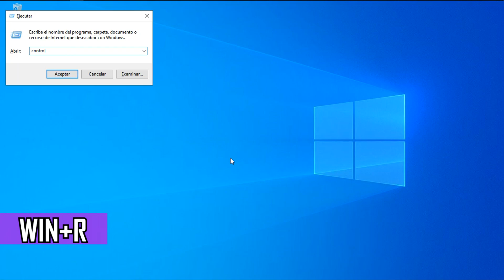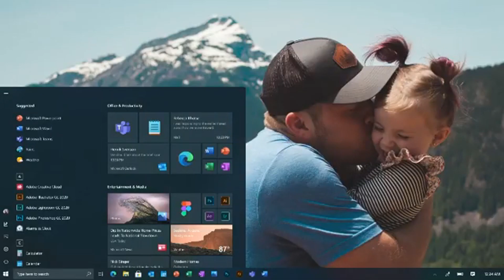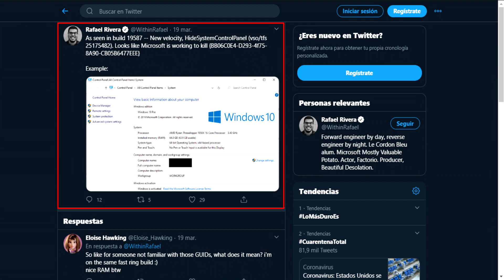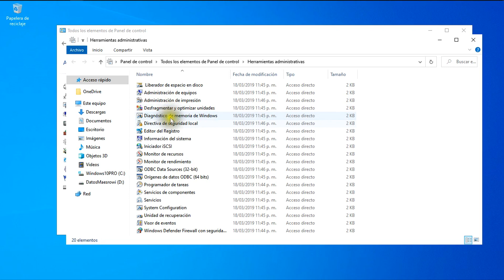El panel de control de Windows peligra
Recuerda que es muy importante revisar la descripción del vídeo para complementar la información y no olvides darle LIKE, suscribirte al canal, clickear en la campanita de notificaciones y compartir el vídeo en tu redes sociales...

Recuerda que el contenido compartido son solo Ideas, sugerencias y opciones no impositivas y no estamos obligados a dar soporte técnico gratuito bajo ningún concepto.

Si necesitas CONTRATAR nuestros servicios, soporte o comprar hardware, puedes escribirnos a:
👉  La red Social de Tecno PC Quito está disponible únicamente para Ecuador.